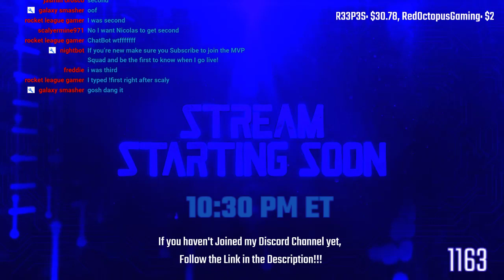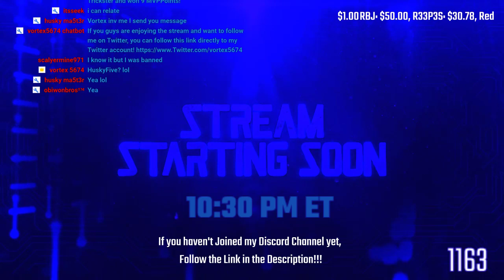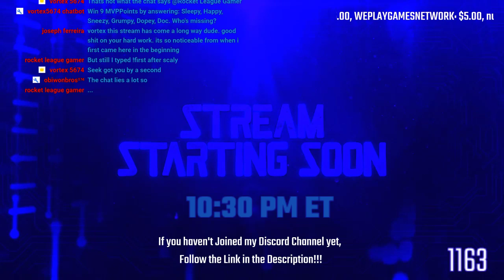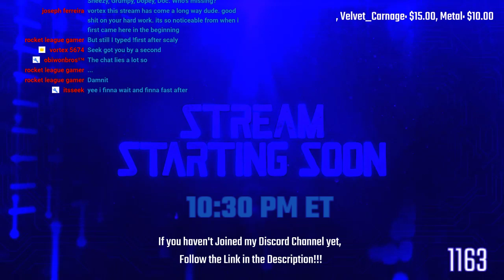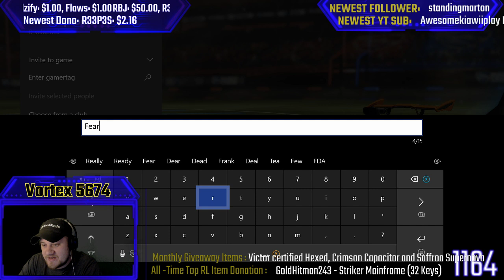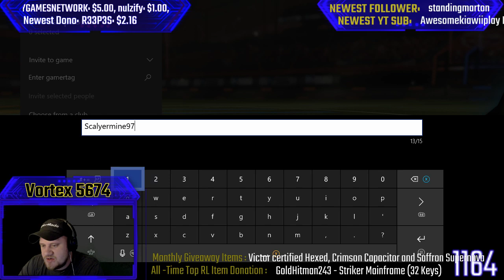Rocket League -- Nasty Nimbus - Let's try it out!! -- |Xbox One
We will be raffling off a Black Market Item every month! Use !MVPPoints to see how many tickets you can get!

500 MVP Points = 1 Raffle Ticket

HUGE Thanks to ObiwonBros in the Chat for the Thumbnail Pictures!!! You're an MVP Bro!!

10 Coins for every 10 mins you watch the stream

Computer Specs:
16 GB DDR4 Ram
250 GB SSD
1 TB HDD

Microphone:
Blue Yeti